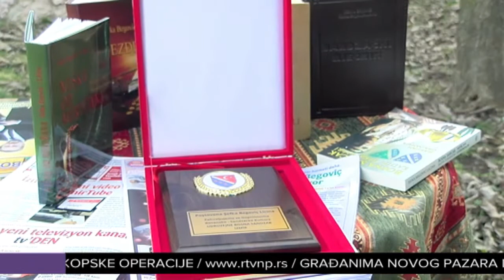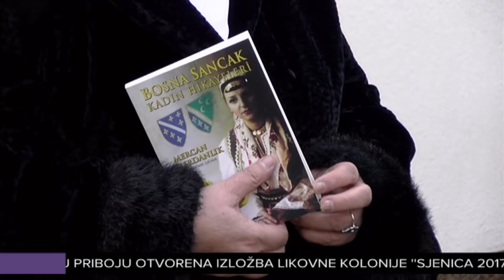Nagrada Amir Dautović